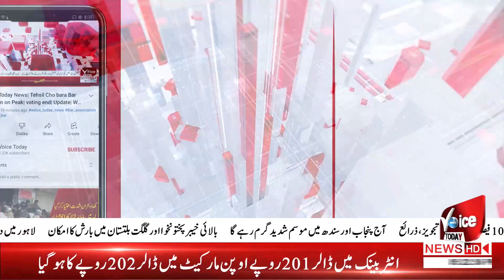Power shortfall escalates Crisis Load shedding gets out of control | Breaking News| Voice Today News